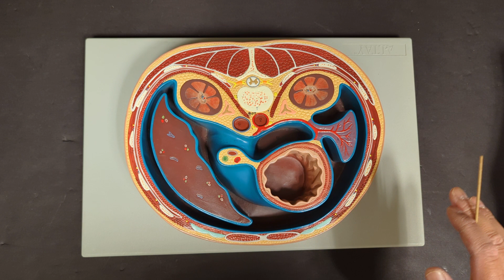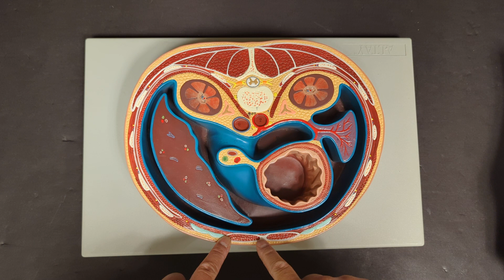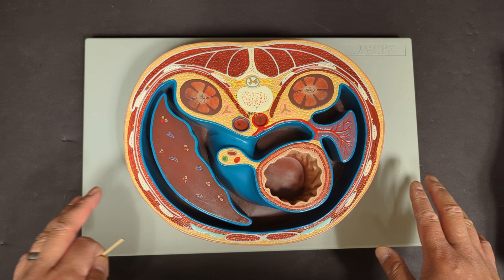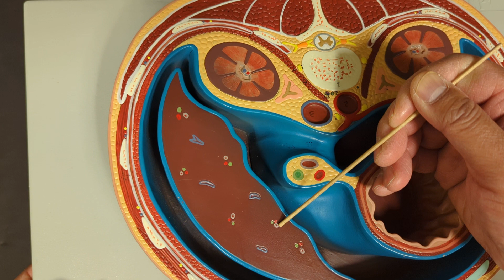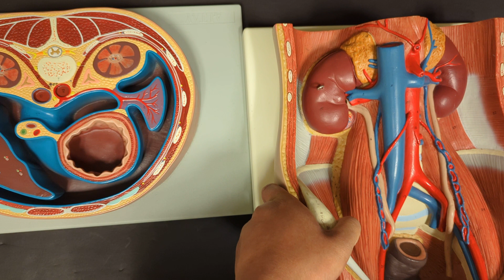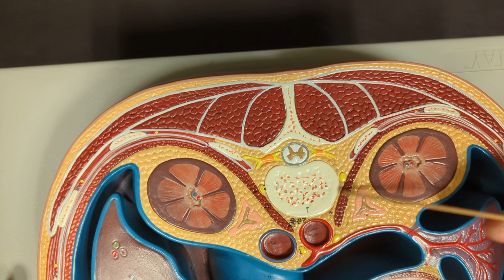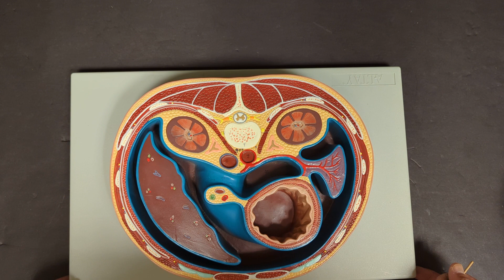Abdominal Anatomy- Digestive, Hepatic Portal Triad, Abdominal Muscles-Transverse Plane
Structures Covered:
Parietal peritoneum
Visceral peritoneum
Stomach
Spleen
Kidney
Liver
Celiac trunk
Splenic artery
Common hepatic artery
Common hepatic duct
Hepatic portal vein
Branch of hepatic artery
Branch of hepatic portal vein
(Branch of) bile duct

Rectus abdominis
Psoas major
Quadratus lumborum
Erector spinae group
Latissimus dorsi